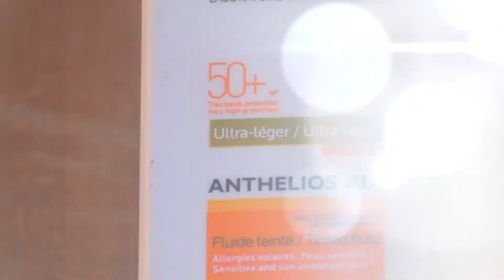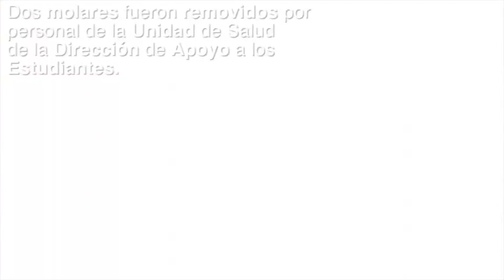SEL 104: Inédito procedimiento con anestesia hipnótica se realizó en la UCSC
Otros titulares: La importancia de la protección solar, y elementos esenciales para preparar proyectos de investigación concursables.